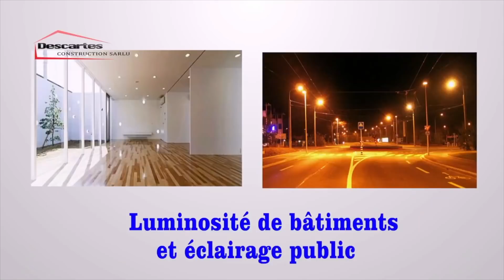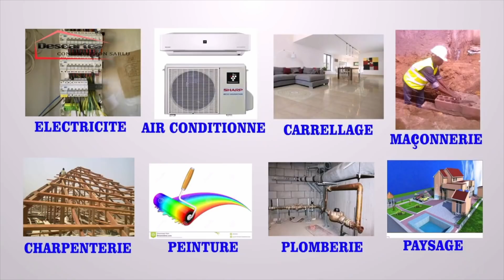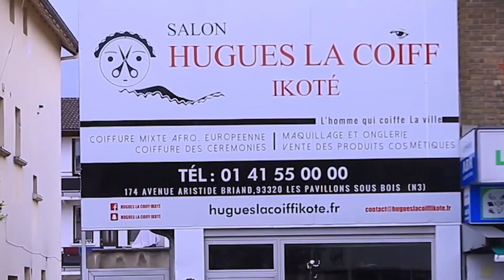MAMAN KALUNGA APRÈS UNE LONGUE DISPARITION REVIENT AVEC LES 4 VÉRITÉS EN FACE YA BA YUMA TOUT SUIVEZ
MAMAN KALUNGA APRÈS UNE LONGUE DISPARITION REVIENT AVEC LES 4 VÉRITÉS EN FACE YA NA BA YUMA TOUT SUIVEZ...